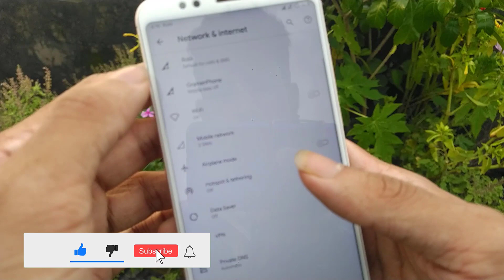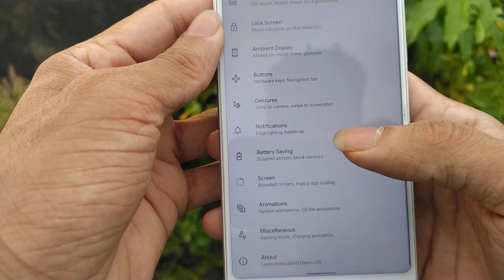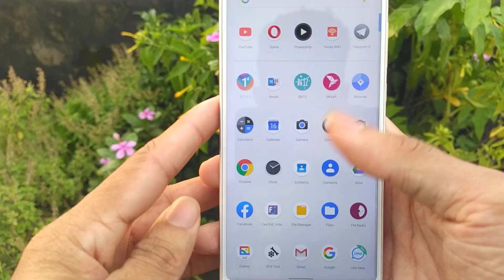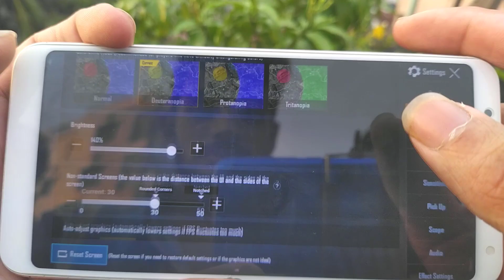HAVOC OS v3.7 । Redmi 5 Plus/Redmi Note 5 । Android 10 Q । Stable Version ।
Today I will show Most Powerful HAVOC OS 3.7 Rom Review Video For Redmi 5 Plus/Redmi Note 5. A Very Good Stable & Powerful Rom For You.And its a free Safe rom.

 📌Bugs : If you find any bugs?so comment here

-Download the ROM and GApps of your choice
-Make a full wipe (system, data, cache, dalvik)
-Flash HAVOC OS Package
-Install GAPPS package
-Wipe cache!
-And at last Reboot!
[First boot will take few minutes! Have patience]
Clean Flash is always recommended!